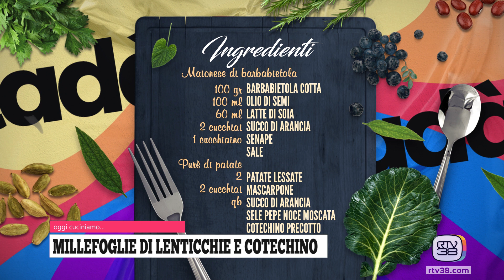Tadà in Cucina - Martedì 19.12.23